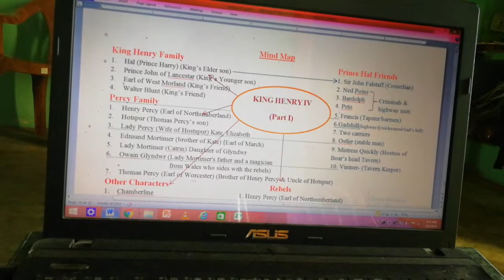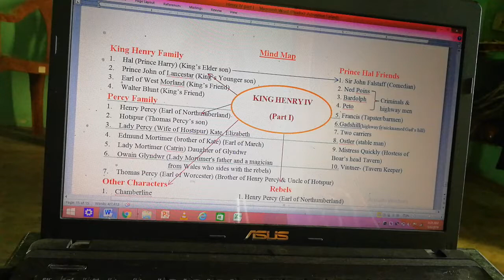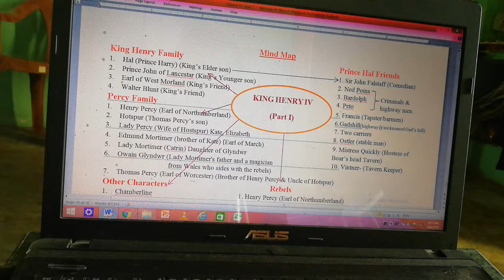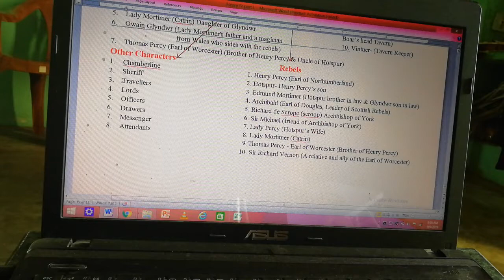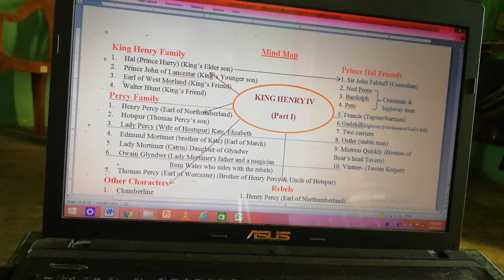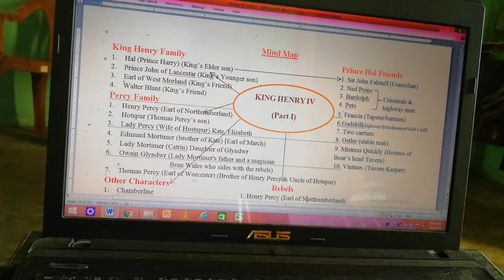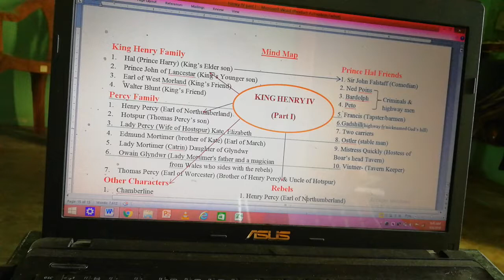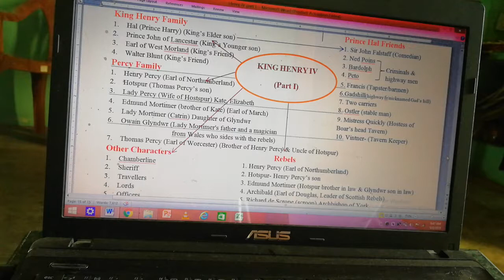Henry IV Part I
A brief summary of Henry IV Part I is given to understand the play better within the short span of time.